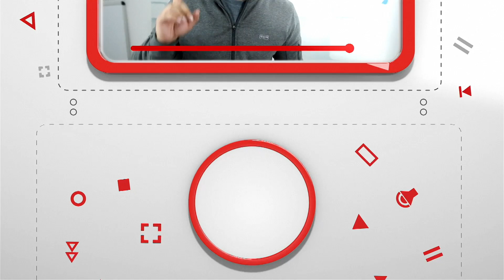What happened so far